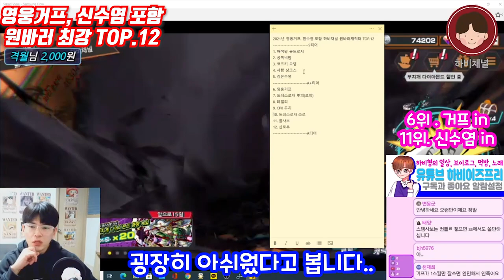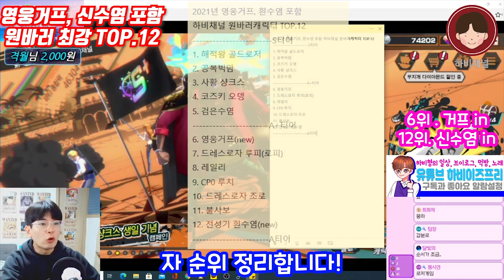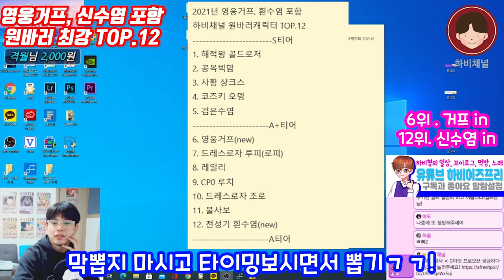원피스바운티러쉬 영웅거프, 전성기 흰수염 포함 최신캐릭터 TOP.12등급표! 뉴비들 꼭 볼것~원피스게임) | OPBR One Piece Bounty Rush Tier list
★ 하비채널 팬카페 링크

One Piece Bounty Rush Tier list

원피스바운티러쉬 전성기흰수염, 영웅거프를 포함한
최신판 최강 캐릭터 TOP.12 순위표!